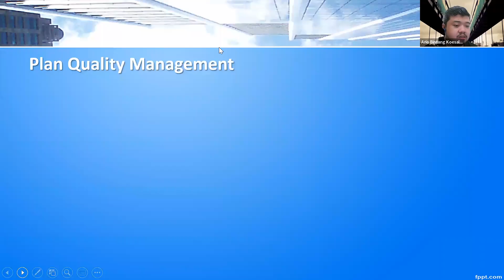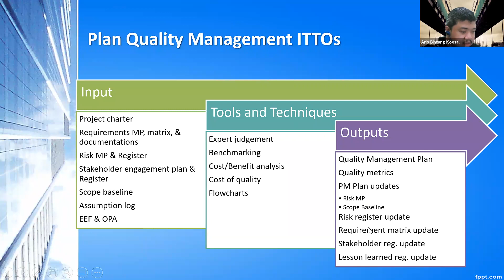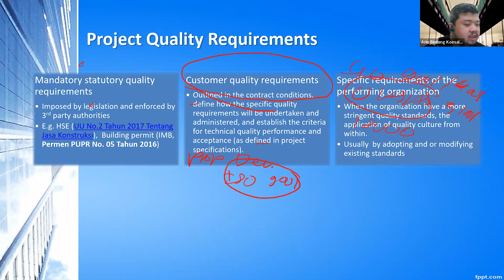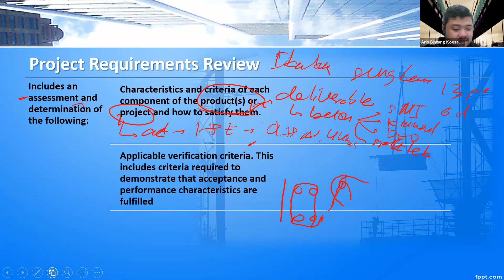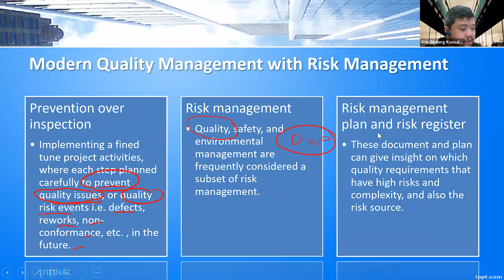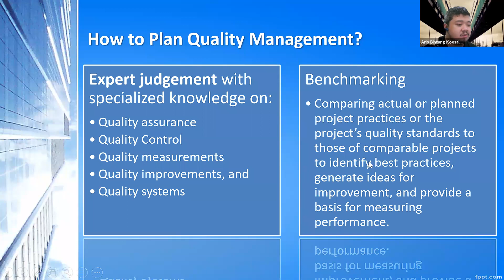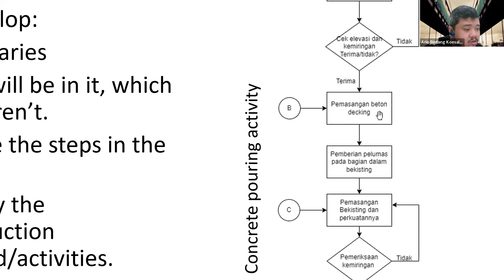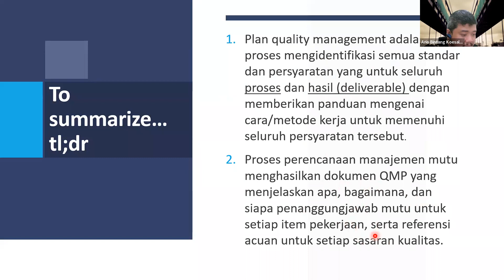02. Plan Quality Management (Perencanaan Manajemen Mutu)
Tujuan pembelajaran:
1. Mampu memahami definisi dan manfaat proses perencanaan manajemen kualitas proyek.
2.  Mampu memahami ITTOs proses perencanaan manajemen kualitas proyek.
3.  Mampu menyusun dokumen ITP dan ceklist untuk proyek konstruksi.